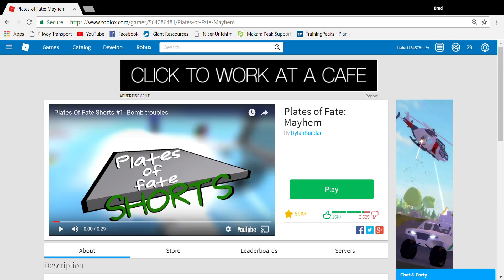Disliking plates of fate mayhem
IM DISLIKING IT CUZ I WAS BANNED FOR NO REASON